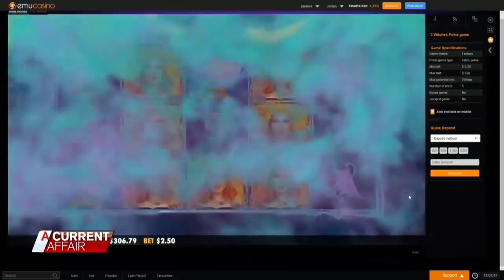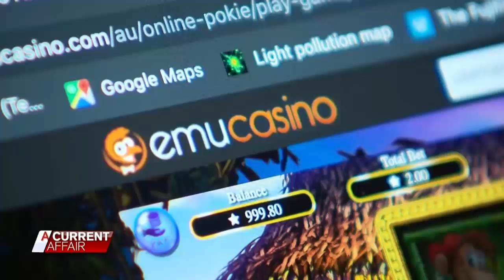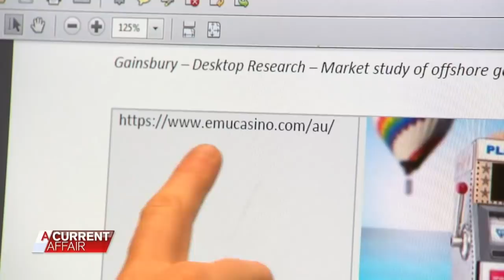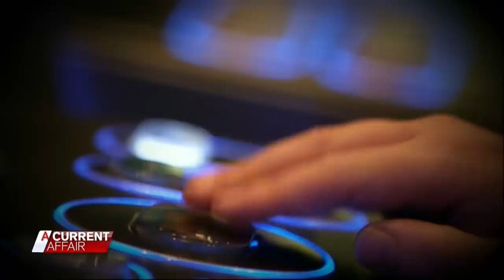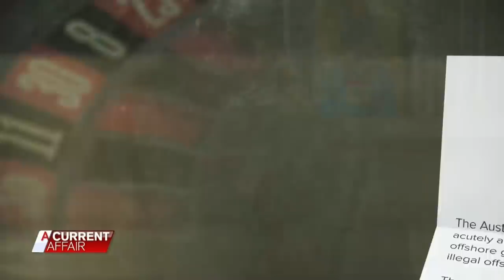Online gambling sites operating illegally in Australia | A Current Affair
Australians are the world's biggest gamblers, pumping some $600 million into illegal online casinos each year, and the dangers can be disastrous.